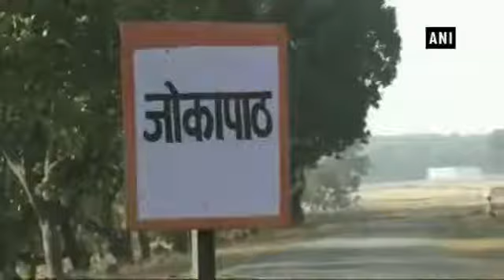Jokapath Village of Chhattisgarh gets Electricity for the first time since Independence